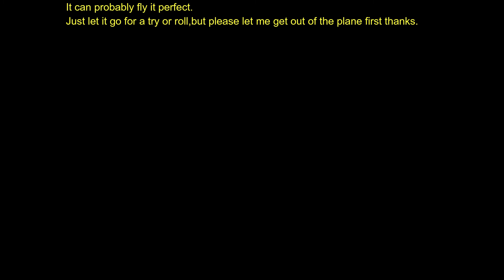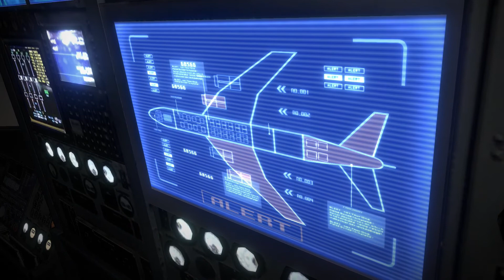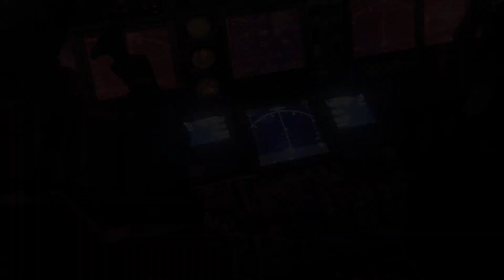Resident evil 6 Leons campaign Part 4/5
0:25 STARTING CHAPTER 4 INSIDE THE AIRPLANE
12:36 TAKE CONTROL OVER THE PLANE
17:40 HELP SHERRY AND JAKE
27:02 ENTER THE MARKET
38:31 TRACK ADA WONG
55:05 GO AFTER DEREK SIMMONS ON THE TRAIN
1:13:58 END OF CHAPTER 4

This is a playthrough of the game resident evil 6 on pc.
This game have I not played through before.
There is no voice commentary in this playthrough.
Resident Evil 6 is a third-person shooter game developed and published by Capcom. It was released for the PlayStation 3 and Xbox 360 in October 2012 and for Windows in March 2013. Players control several characters over 3 separate story campaigns, including long-time protagonists Leon S. Kennedy and Chris Redfield, alongside several newcomers such as Jake Muller, as they confront the force behind a worldwide bio-terrorist attack. Every campaign features a unique style in both tone and gameplay.
On release, Resident Evil 6 received mixed reviews; some reviewers praised the game's storyline and themes, while the interwoven campaigns and apparent departure from the survival horror roots of the franchise received criticism. With over 9.2 million copies sold, it is the third best-selling Capcom game, outdone only by Resident Evil 5 and Monster Hunter: World. It was rereleased for the PlayStation 4 and Xbox One with all downloadable content included in 2016.